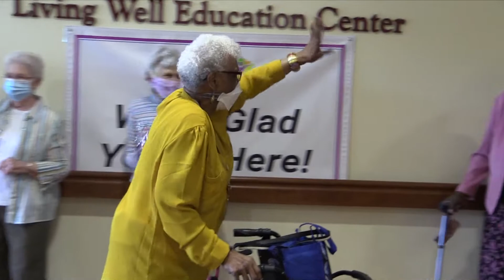MAC Inc Reopens Making Active Citizens, Active Again